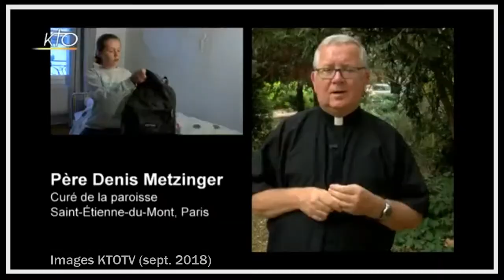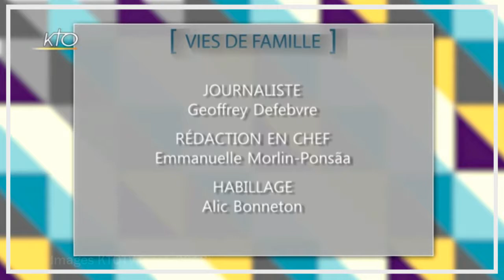La rentrée des classes... vue par KTOTV [Youtube roulette] | Déelle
Youtube roulette : je commente une vidéo au hasard sur le thème de la rentrée (reportage KTOTV, chaîne de télévision catholique française). Big up à tous ceux qui reprennent les cours dans quelques jours !

*musique intro/outro : Rap Beat 2019 ( Prod AAlexelAA)